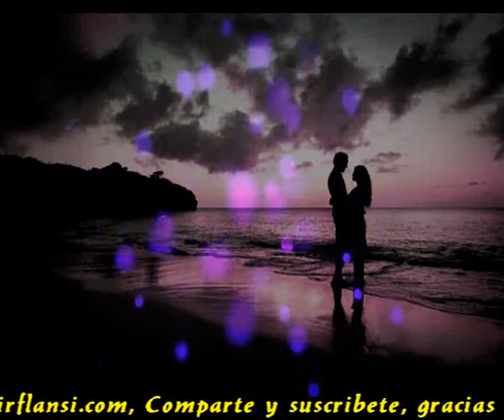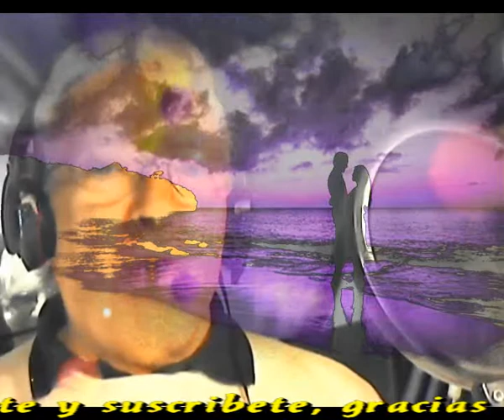Pasame la vida